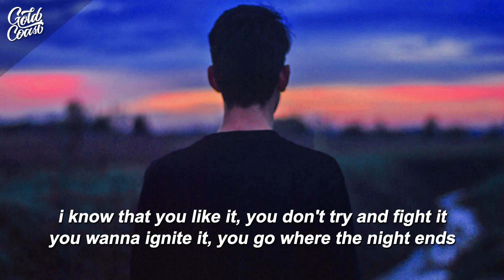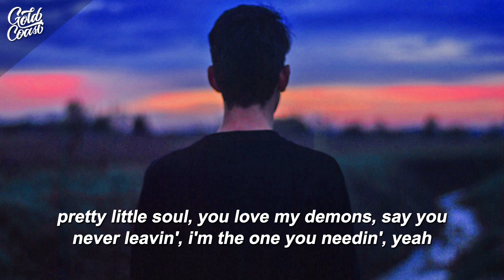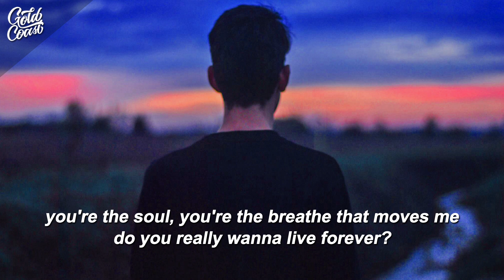Bazzi - Live Forever (Lyrics)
World done finally stand by you
Lookin' in my eyes and you see right through
Heaven is a place on Earth with you
7 in the morning 'cause we just can't sleep (Yeah)
If I'm outta town, know I'm never outta reach (Yeah)
I know that you like it, you don't try and fight it
You wanna ignite it, you go where the night ends

[Pre-Chorus]
In the dark, in the pain, I feel you (I feel you)
Yeah, in my heart, through the pain, I see you

[Chorus]
You're the soul, you're the breath that moves me
Do you really wanna live forever?
I feel that we gonna live forever
Oh-oh-oh-oh-oh
Oh-oh-oh-oh-oh-oh-oh-oh-oh
Oh-oh-oh-oh-oh
Oh-oh-oh-oh-oh
Oh-oh-oh-oh-oh-oh-oh-oh-oh
Oh-oh-oh-oh-oh

[Verse 2]
First time I laid my eyes on you
Swear to God, I knew what I had to do
You were sittin' pretty with that hoodie on
All the make-up gone, everything I wanted was you
Tell me why I can't avoid this feeling (Why?)
I don't wanna wake up when you sleeping
Pretty little soul, you love my demons
Say you never leavin', I'm the one you needin', yeah

[Pre-Chorus]
In the dark, in the pain, I feel you

[Chorus]
Oh-oh-oh-oh-oh
Oh-oh-oh-oh-oh-oh-oh-oh-oh
Oh-oh-oh-oh-oh
Oh-oh-oh-oh-oh
Oh-oh-oh-oh-oh-oh-oh-oh-oh
Oh-oh-oh-oh-oh